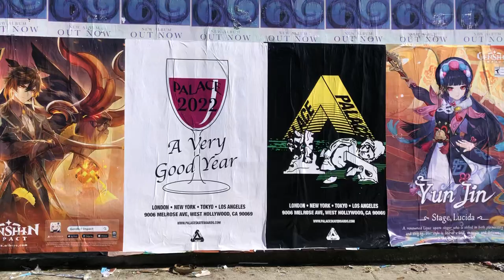Palace Skateboards 2022 New Years Wheatpaste Posters @ Hollywood High ** SHORT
I used to live in Bollywood.  That's just what I used to call it.  I used to go out every few days and shoot whatever I liked.  Gr8 times.

Here are the 2022 promotional wheatpaste posters for Palace Skateboards' forthcoming season at the time.

I took this video on 2/8/22 and can't remember how long the posters had been up.

I really wanted to try that Stella Artois beer they collaborated on.  It was the same beer but I'm sure the added hype made it taste more fashionable.

As you can see, I used to shoot each clip thinking I'd be able to whip up edits ASAP // sk8 influences.

Yee

With love,
badkaleb